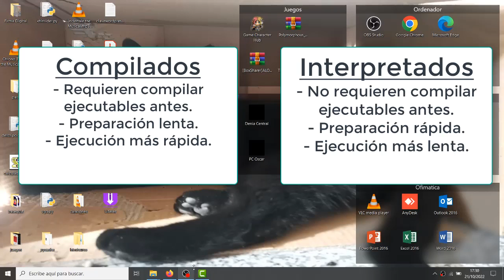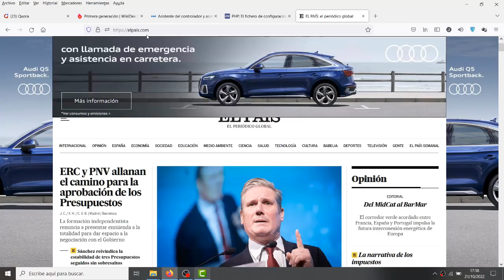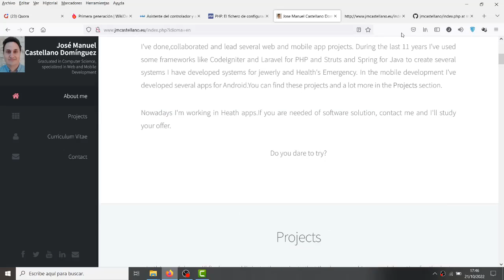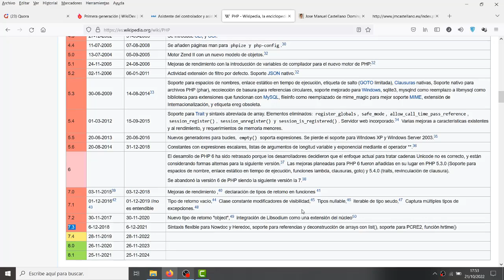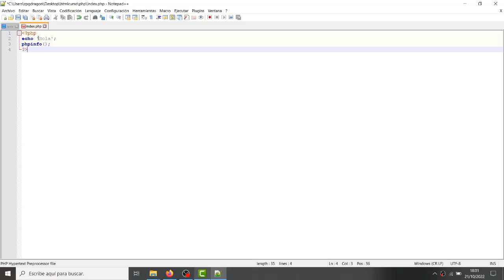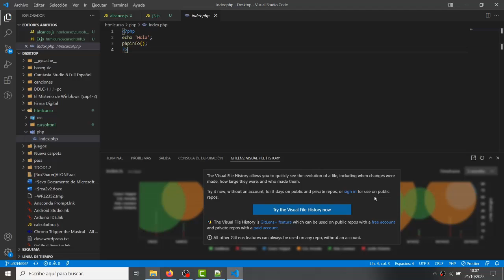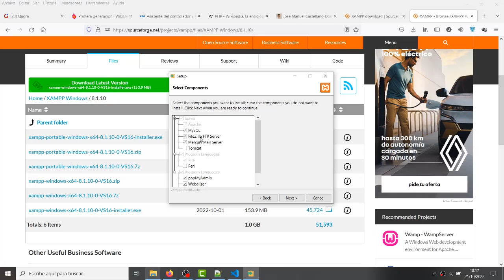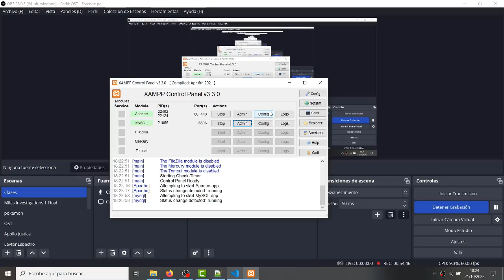Curso Básico de PHP: ¿Qué es PHP?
Empezamos nuevo curso. En este curso te enseñamos uno de los lenguajes de programación más usados para crear el backend de las páginas web, a pesar del auge de los servidores basados en Javascript (Angular, React, Vue, etc). PHP (Hypertext Preprocessor)es un lenguaje que nos permite crear página web dinamicas, el mismo consiste en preprocesar un conjunto de instrucciones para acabar generando un contenido (generalmente HTML) que se envia al navegador.

En este primer video te introducimos a él y te explicamos como instalar el servidor XAMPP y el IDE que utilizaremos.

00:00 Intro
01:40 ¿Qué es PHP? Páginas estáticas vs dinámicas
20:29 Versiones de PHP
26:39 PHP es utilizado mundialmente
32:12 Instalación XAMPP